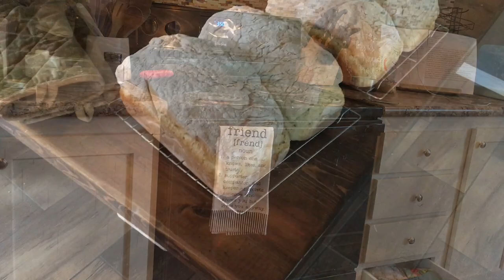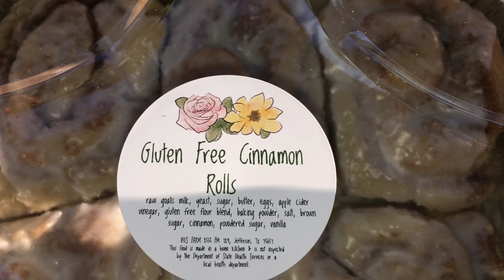8 Days Without Mom - Will We Survive???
DISCOUNTS!!!

Pick up a copy of Keeping A Family Cow:

We raise Nigerian Dwarf Goats, Red Wattle Pigs, Large Black Pigs, chickens, quail, a Holstein dairy cow & her baby and a few dogs.